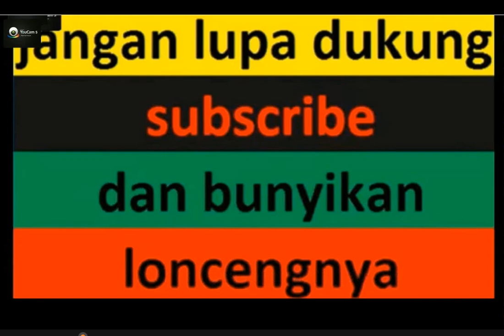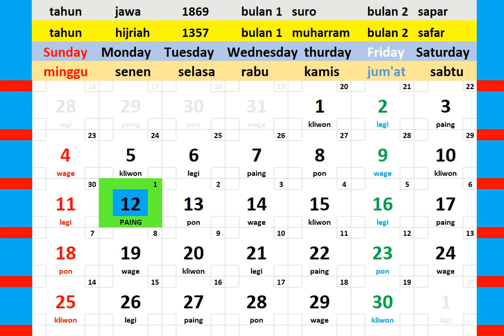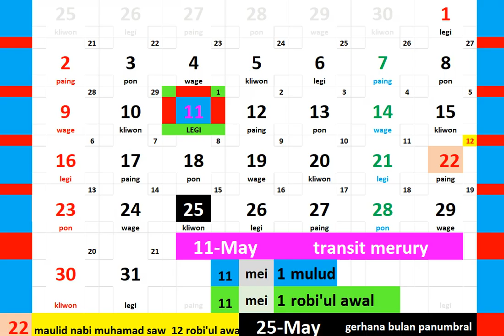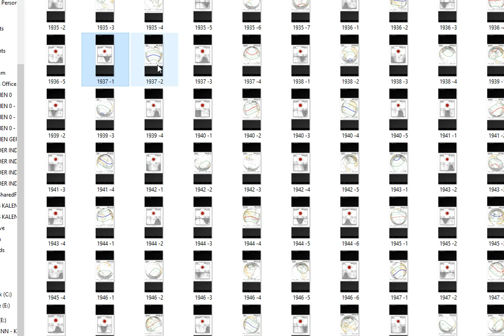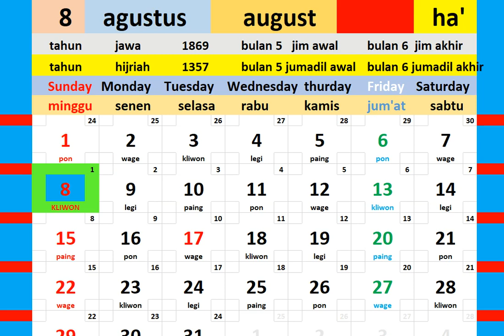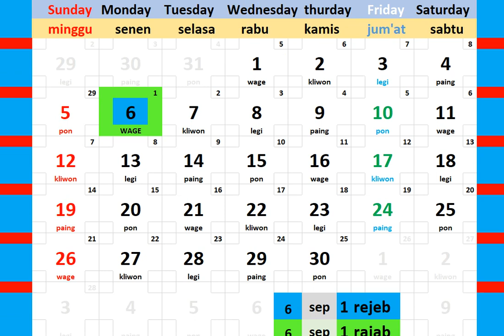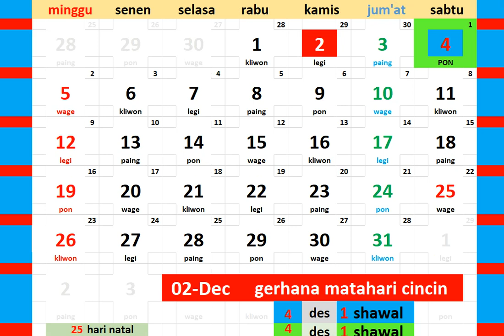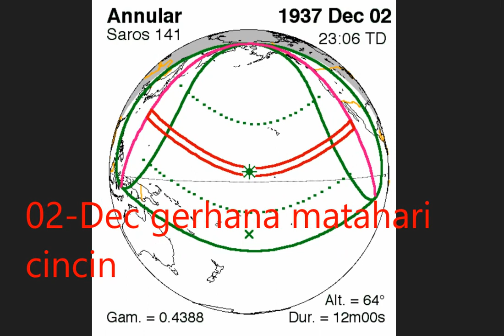kalender tahun 1937 + gerhana kalender blog orang